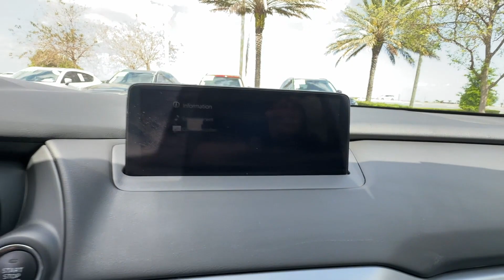2021 Mazda CX-9 Touring Davenport, Clermont, Winter Garden, Orlando FL, Ocala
2021 Mazda CX-9 Touring JM3TCACY2M0514473 Video